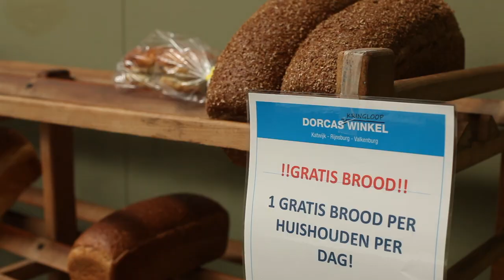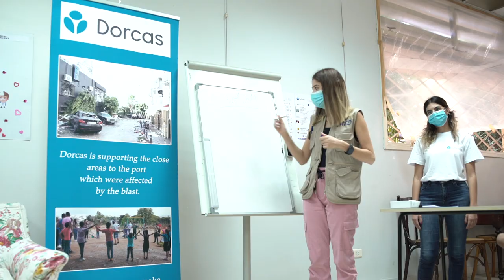Dorcas-winkel Katwijk krijgt bezoek van Ministerie Buitenlandse Zaken